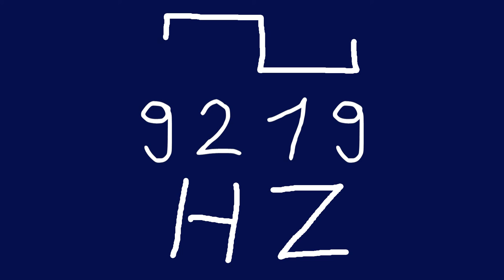9219 hz square